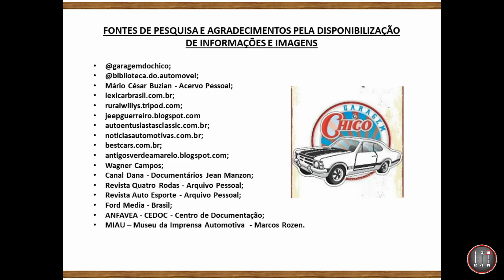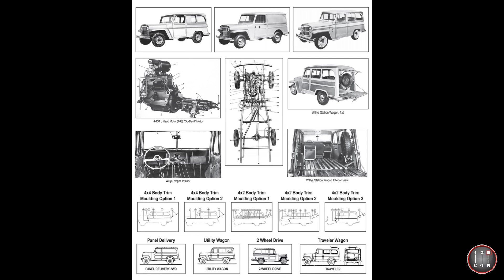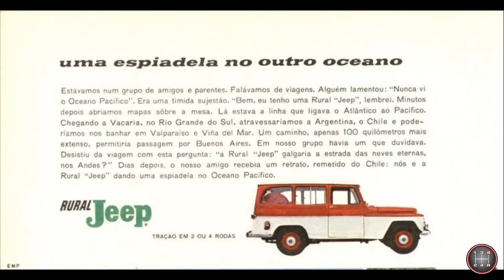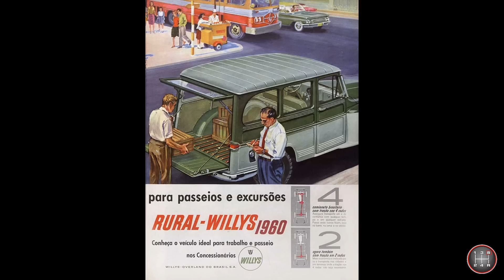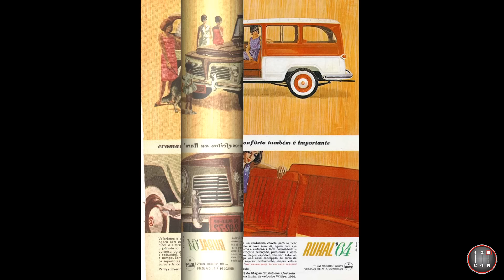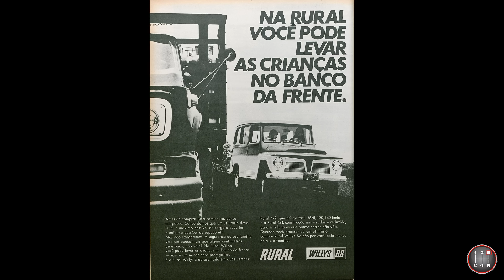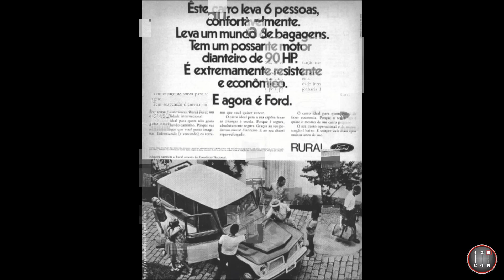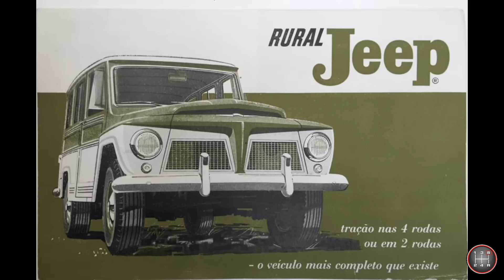HISTÓRIA DO RURAL WILLYS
História completa do Rural Willys, veículo utilitário que terminou sua trajetória como Ford Rural.

Caso encontre alguma informação errada, por gentileza, entre em contato para que seja corrigida.